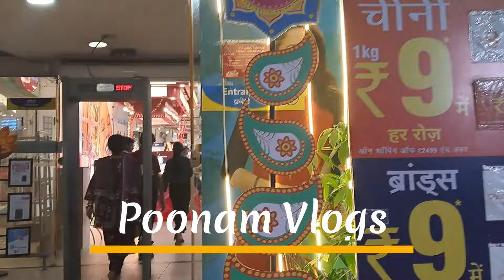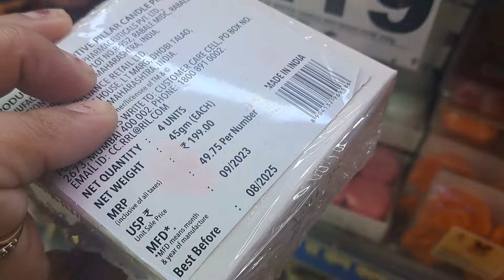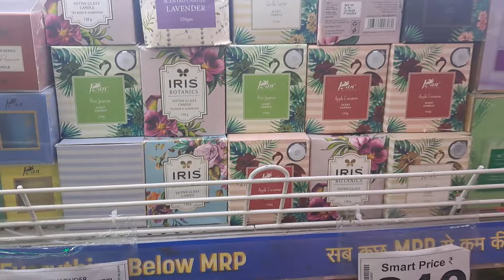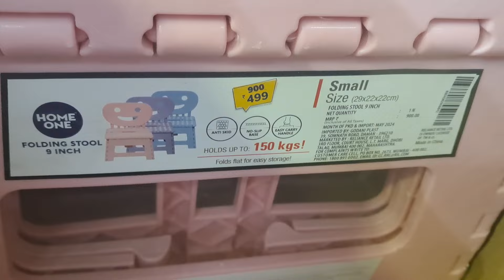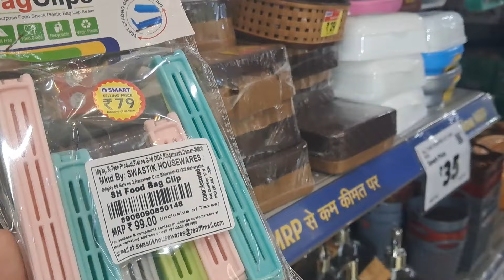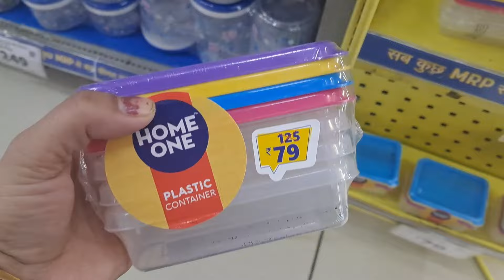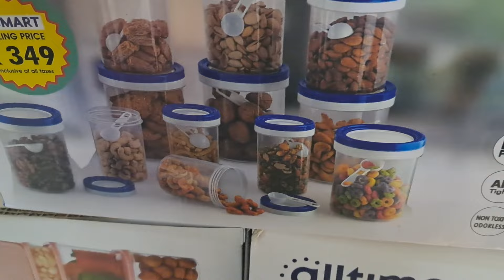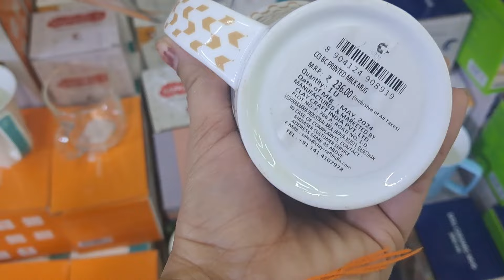Diwali Sale || Reliance Smart Bazar 70% Off on Cookware, Household || Buy1 Get1 Offers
Reliance Smart INDIAN MONTHLY GROCERY SHOPPING VLOG | Reliance Fresh
Reliance Smartpoint 2024 Summer Offer Household Products Under 99 Rs | Buy 1 Get 1
Reliance Superstore 2024 Summer Offer Kitchenware Household Products Under 99 Rs | Independence Day Offers
Reliance Smart Superstore summer collection sale
Reliance Smart Superstore shopping offer buy one get one free
Reliance Smart Superstore kitchen organizer
Reliance Smart Superstore kitchen collection
Reliance Smart Superstore kitchen product price list